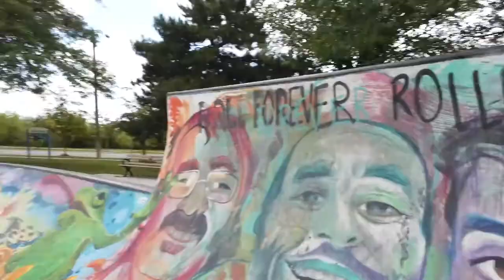DJI Osmo Pocket Vlog...... 8th Street Skatepark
Zhiyun Crane V2 (Canada)